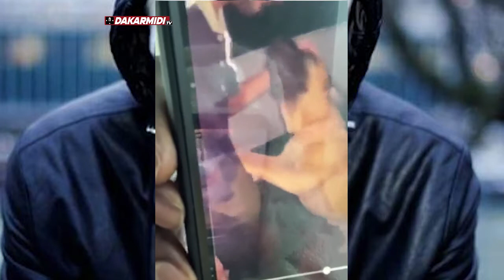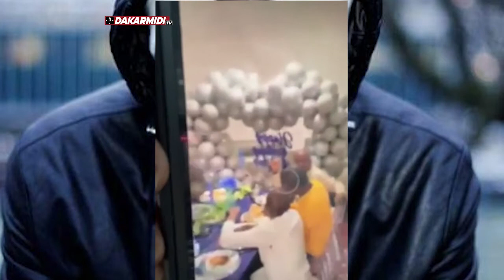Direct : Les révélations de Mollah Morgun